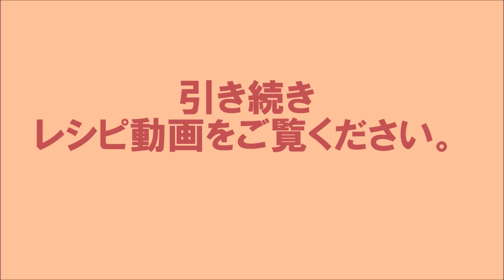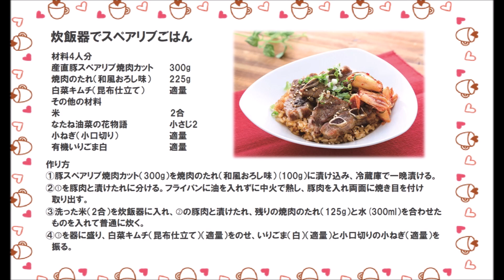22 47_炊飯器でスペアリブごはん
※味付けは豚スペアリブの旨みと焼肉のたれ1本！ボリュームたっぷりの炊き込みごはんです。